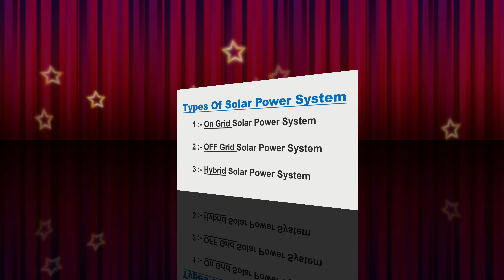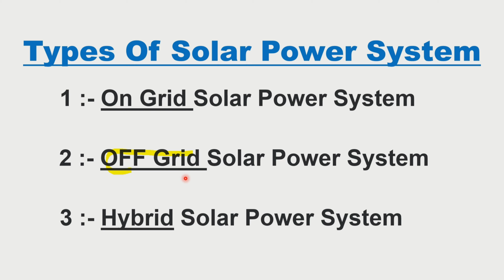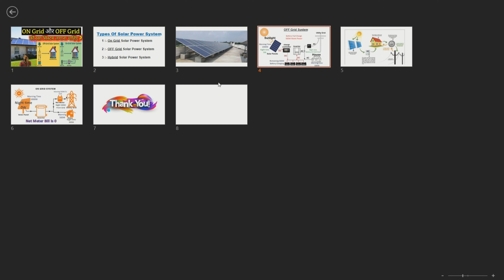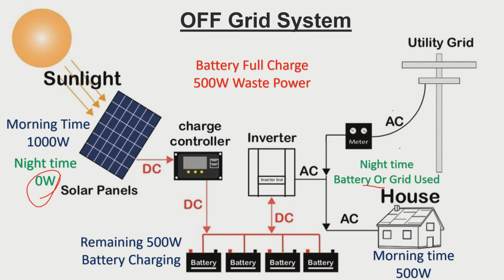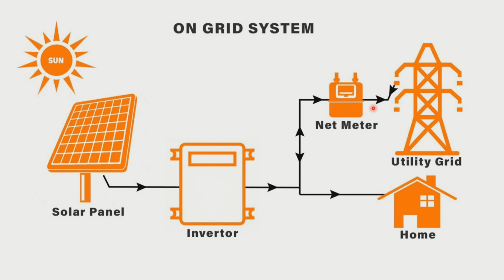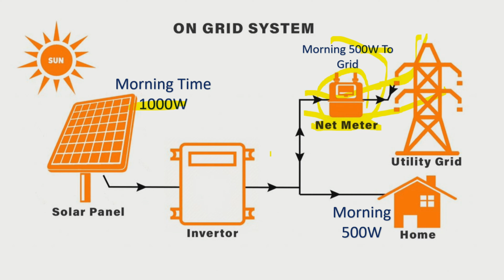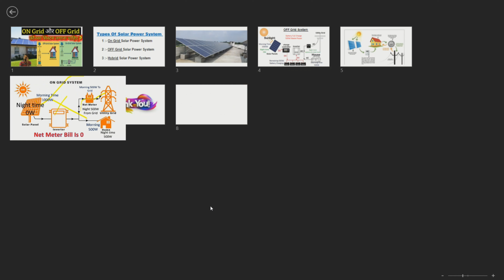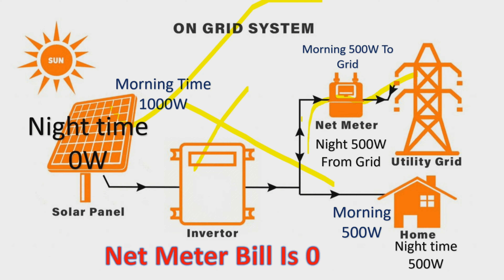Difference between On Grid and Off Grid Solar system | on grid vs off grid solar